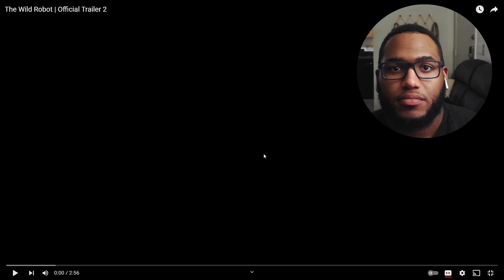The Wild Robot Reaction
The Wild Robot is basically this...Shipwrecked on a deserted island, a robot named Roz must learn to adapt to its new surroundings. Building relationships with the native animals, Roz soon develops a parental bond with an orphaned gosling. The Wild Robot is coming out in theaters in September 27, 2024. The Wild Robot is an adaptation of the book "The Wild Robot" which was created by author Peter Brown.